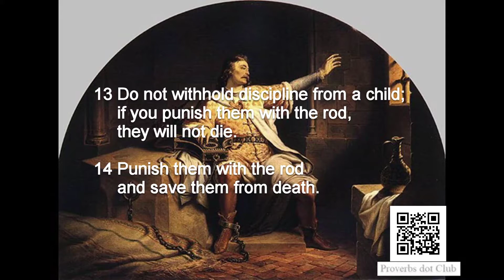Children And The Rod - Proverbs 23:13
Children And The Rod.
Proverbs 23:13-14 (NIV).
13 Do not withhold discipline from a child;
if you punish them with the rod, they will not die.
14 Punish them with the rod
and save them from death.
Many adults insist that a child must never be physically disciplined.
This duel proverb rejects that philosophy.
The older the child becomes, the less effective the rod becomes.